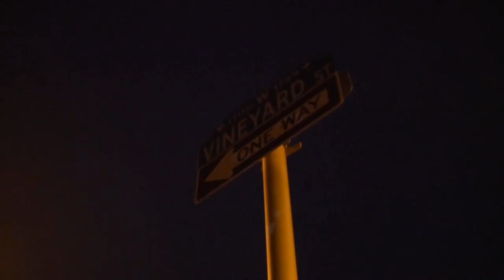Lil Uzi Vert ~ For Fun (Official Music Video)